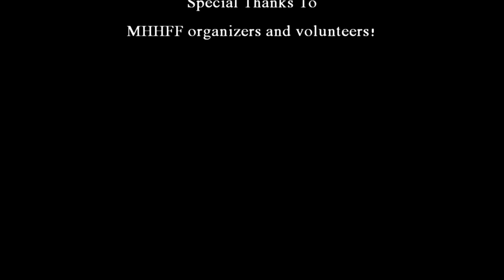Ken Foree - Mile High Horror Film Festival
Ken's thoughts on the Dawn of the Dead reboot